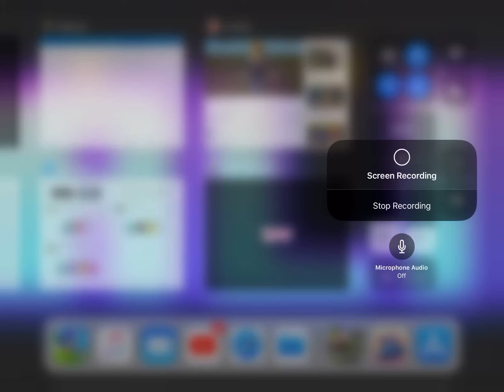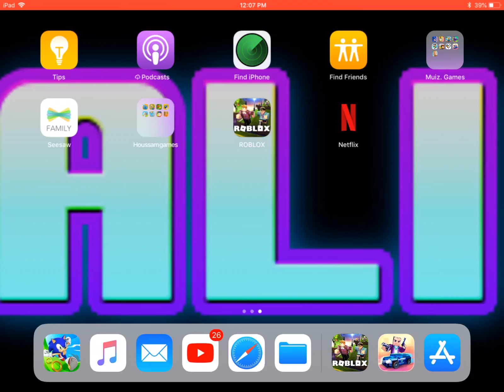Gotta kill kill killl